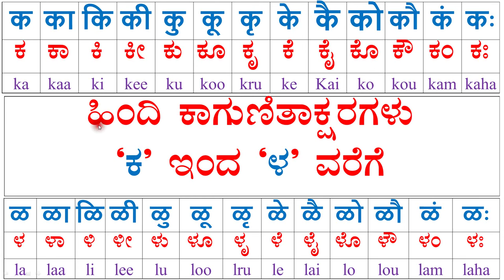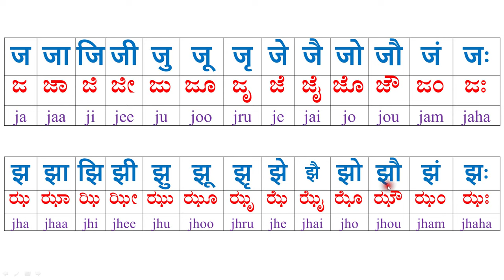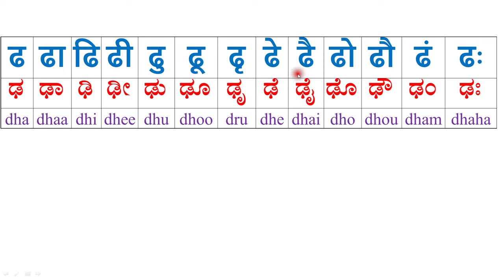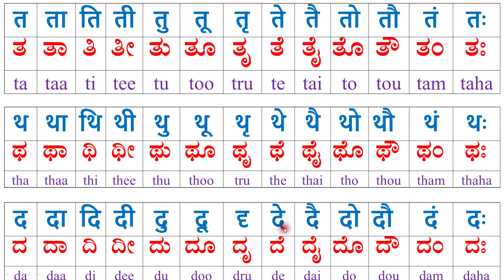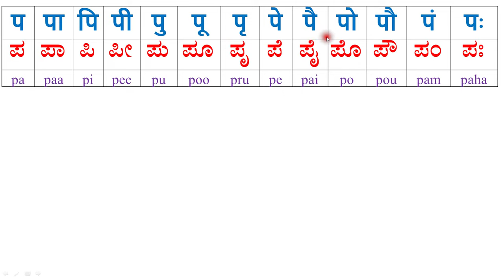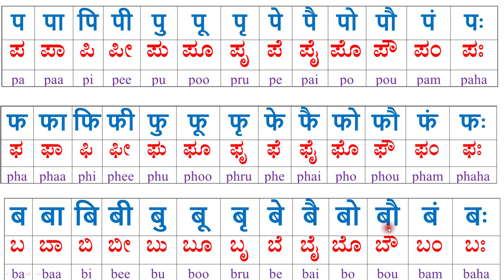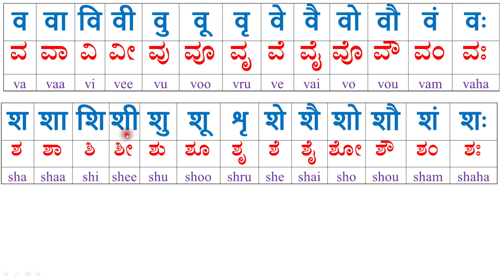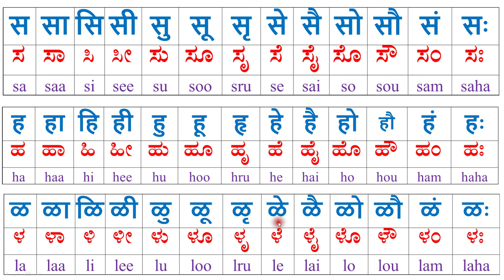Hindi guitakshara | ಹಿಂದಿ ಅಕ್ಷರಗಳ ಕಾಗುಣಿತಗಳು | guitakshara kaa kaa ki kee full | ka to la guitakshar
Hindi Kagunitha | ಹಿಂದಿ ಅಕ್ಷರಗಳ ಕಾಗುಣಿತಗಳು

ಕ ಕಾ ಕಿ ಕೀ ಕು ಕೂ ಕೃ ಕೆ ಕೇ ಕೈ ಕೊ ಕೋ ಕೌ ಕಂ ಕಃ ಖ ಖಾ ಖಿ ಖೀ ಖು ಖೂ ಖೈ ಖೆ ಖೇ ಖೈ ಖೋ ಖೋ ಬೌ ಖಂ ಖಃ ಗ ಗಾ ಗಿ ಗೀ ಗು ಗೂ ಗೃ ಗೆ ಗೇ ಗೈ ಗೊ ಗೋ ಗೌ ಗಂ ಗಃ ಘ ಘಾ ಘಿ ಘೀ ಘು ಘೋ ಘೋ ಫೆ ಫೇ ಫೈ ಘೋ ಘೋ ಫೌ ಘಂ ಘಃ ಜ ಬಾ ಬೌ ಬೌ ಬು ಬೂ ಬೃ ಜ್ ಜ್ ಜೈ ಊ ಊ ಚೌ ಜಂ ಜಃ ಚ ಚಾ ಚಿ ಚೀ ಚು ಚೂ ಚ್ಛ ಚೆ ಚೇ ಚೈ ಚೊ ಚೋ ಚೌ ಚಂ ಚಃ ಛ ಛಾ ಛಿ ಛೀ ಛು ಛ ಛೇಛೇ ಛೇ ಛೇ ಛೋ ಛೋ ಛ ಛಂ ಛಃ ಜ ಜಾ ಜಿ ಜೀ ಜು ಜೂ ಜೃ ಜೆ ಜೇ ಜೈ ಜೊ ಜೋ ಚೌ ಜಂ ಜಃ ಝ ಝಾ ಝಿ ಝೀ ಝು ಝೂ ಝ ಝ ಝೇ ಝೇ ಝೂ ಝೇ ಝ ಝಂ ಝಃ ಟ ಟಾ ಟಿ ಟೀ ಟು ಟೂ ಟೂ ಟೆ ಟೇ ಟೈ ಟೊ ಟೋ ಟೌ ಟಂ ಟಃ ಠ ಠಾ ಠಿ ಠೀ ಠು ರೂ ಕೃ ರೆ ರೇ ರೈ ರೊ ರೋ ರೌ ಠಂ ಠಃ ಡ ಡಾ ಡಿ ಡೀ ಡು ಡೂ ಡೈ ಡೆ ಡೇ ಡೈ ಡೊ ಡೋ ಡೌ ಡಂ ಡಃ ಢ ಢಾ ಢಿ ಢೀ ಢು ಢ ಢ ಢ ಡೇ ಡೈ ಡೊ ಡೋ ಡೌ ಢಂ ಢಃ ಣ ಣಾ ಣಿ ಣೀ ಣು ಣೂ ಣೈ ಣೆ ಣೇ ಣೈ ಣೋ ಣೋ ಣ್ ಣಂ ಣಃ ತ ತಾ ತಿ ತೀ ತು ತೂ ತೃ ತೆ ತೇ ತೈ ತೊ ತೋ ತೌ ತಂ ತಃ ಥ ಥಾ ಥಿ ಥೀ ಥು ಥ ಥೈ ಥೆ ಥೇ ಥೈ ಥೊ ಥೋ ರೌ ಥಂ ಥಃ ದ ದಾ ದಿ ದೀ ದು ದೂ ದೃ ದೆ ದೇ ದೈ ದೊ ದೋ ದೌ ದಂ ದಃ ನ ನಾ ನಿ ನೀ ನು ನೂ ನೃ ನೆ ನೇ ನೈ ನೊ ನೋ ನೌ ನಂ ನಃ ಪ ಪಾ ಪಿ ಪೀ ಪು ಪೂ ಪೃ ಪೆ ಪೇ ಪೈ ಪೊ ಪೋ ಪೌ ಪಂ ಪಃ ಫ ಫಾ ಫಿ ಫೀ ಫು ಫೂ ಪೃ ಫೆ ಫೇ ಫೈ ಫೊ ಫೋ ಫೌ ಫಂ ಫಃ ಬ ಬಾ ಬಿ ಬೀ ಬು ಬೂ ಬೃ ಬೆ ಬೇ ಬೈ ಬೊ ಬೋ ಬೌ ಬಂ ಬಃ ಭ ಭಾ ಭಿ ಭೀ ಭು ಭೂ ಭೂ ಭೆ ಭೇ ಭೈ ಭೂ ಭೋ ಭೌ ಭಂ ಭಃ ಮ ಮಾ ಮಿ ಮೀ ಮು ಮೂ ಮೃ ಮೆ ಮೇ ಮೈ ಮೊ ಮೋ ಮೌ ಮಂ ಮಃ ಧ ಧಾ ಧಿ ಧೀ ಧು ಧೂ ಧೃ ಧೆ ಧೇ ಧೈ ಧೂ ಧೋ ದೌ ಧಂ ಧಃ ಯ ಯಾ ಯಿ ಯೀ ಯು ಯೂ ಮೃ ಯೆ ಯೇ ಹೈ ಯೊ ಯೋ ಯೌ ಯಂ ಯಃ ರ ರಾ ರಿ ರೀ ರು ರೂ ಕೃ ರೆ ರೇ ರೈ ರೊ ರೋ ರೌ ರಂ ರಃ ಲ ಲಾ ಲಿ ಲೀ ಲು ಲೂ ಬೃ ಲೆ ಲೇ ಲೈ ಲೊ ಲೋ ಲೌ ಲಂ ಲಃ ವ ವಾ ವಿ ವೀ ವು ವೂ ವೃವೆ ವೇ ವೈ ವೊ ವೋ ವೌ ವಂ ವಃ ಶ ಶಾ ಶಿ ಶೀ ಶು ಶೂ ಶೃ ಶೆ ಶೇ ಶೈ ಶೋ ಶೋ ಶೌ ಶಂ ಶಃ ಷ ಷಾ ಷಿ ಷೀ ಷು ಸೂ ಸೃ ಷೆ ಷೇ ಪೈ ಷೋ ಷೋ ಪೌ ಷಂ ಷಃ ಸ ಸಾ ಸಿ ಸೀ ಸು ಸೂ ಸೃ ಸೆ ಸೇ ಸೈ ಸೊ ಸೋ ಸೌ ಸಂ ಸಃ ಹ ಹಾ ಹಿ ಹೀ ಹು ಹೂ ಹೃ ಹೆ ಹೇ ಹೈ ಹೋ ಹೋ ಹೌ ಹಂ ಹಃ